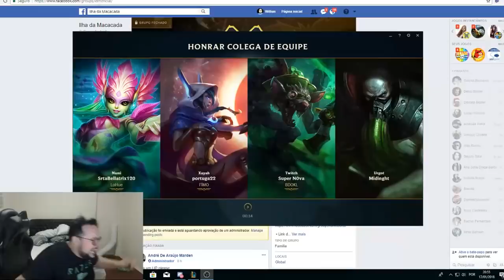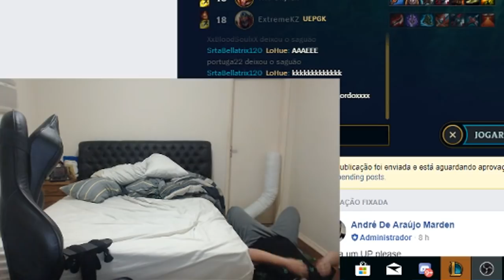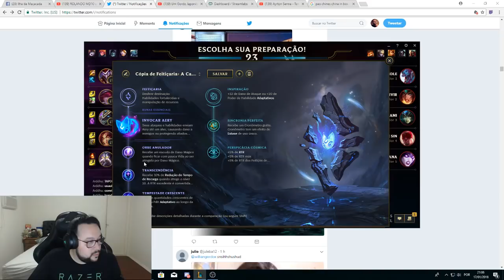GORDOX e PIMPIMENTA, 1 CINZA e o outro é CINZADO! - MD10 flex #7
''gORDOx quer ver uma magica?''